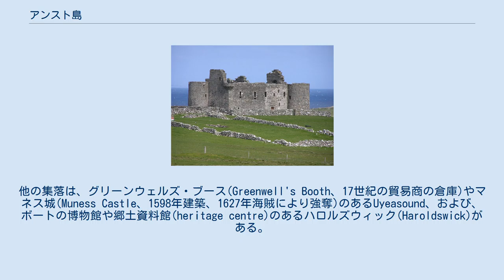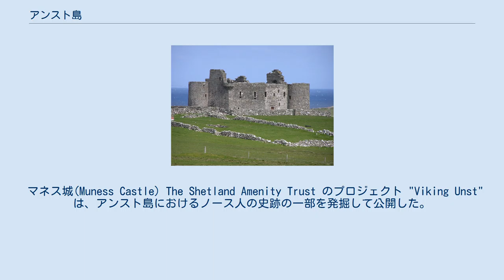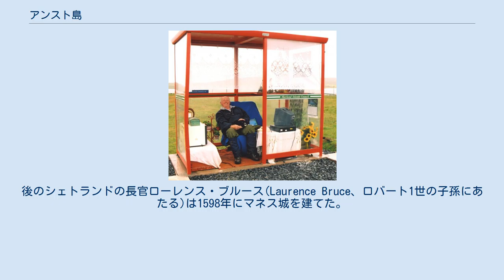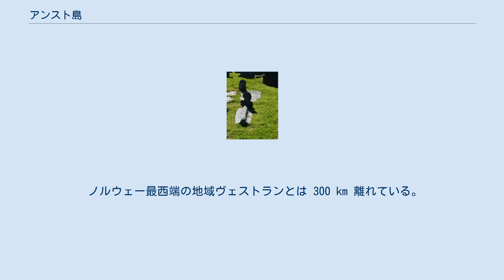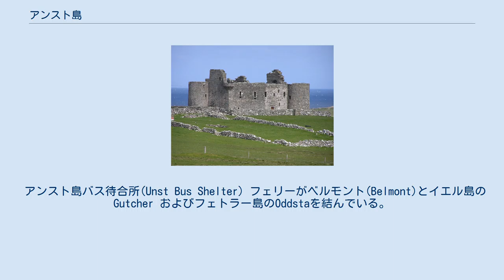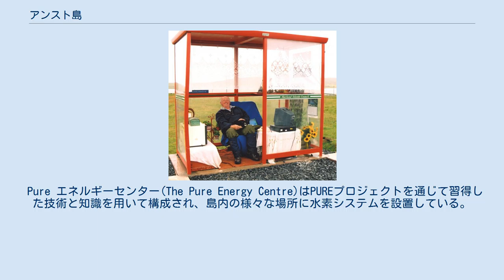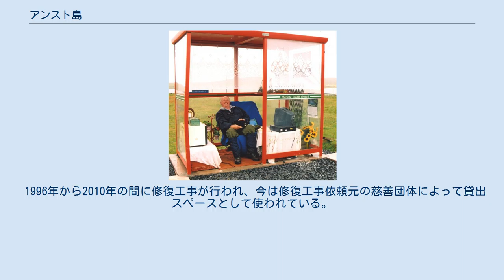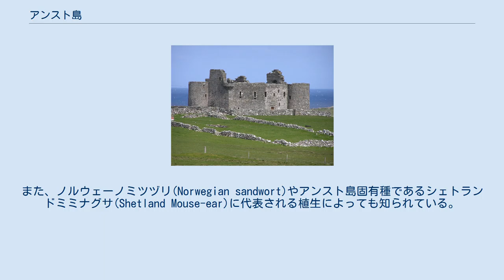アンスト島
アンスト (Unst、[ˈʌnst]。
ウンストとも発音する。
)は、スコットランド シェトランド諸島北部の北方諸島(North Isles)の1つである。
 ブリテン諸島における最北の有人地域であり、シェトランド諸島の中で本島・イエル島に次いで3番目に大きい。
面積は 46平方マイル (120 km2)、人口密度は5.2 人/km2。
最高地点はサクサ・ヴォード(Saxa Vord) (標高284m)。
 アンスト島は広大な草原と海岸の崖から構成されている。
中心の村は、かつてラーウィックに次いで2番目に大きいニシン漁港であり今はレジャーセンター(Unst Leisure Centre)や空港(Unst Airport)の所在地となっているバルタサウンド(Baltasound)である。
他の集落は、グリーンウェルズ・ブース(Greenwell's Booth、17世紀の貿易商の倉庫)やマネス城(Muness Castle、1598年建築、1627年海賊により強奪)のあるUyeasound、および、ボートの博物館や郷土資料館(heritage centre)のあるハロルズウィック(Haroldswick)がある。
 シェトランドにはケルト以前の未知の起源の名前を持つ、フェトラー島、アンスト島、イェル島の3つの島が存在する。
これら3島の名前の最も初期の記録は古ノルド語に紐づけており、 Fetlar は fetill の複数形であり "肩ひも" を、 Omstr は麦わらの山" (corn-stack) であり、 í Ála は "深い窪み" (deep furrow) を意味する ál から来ている、としている。
 しかしながら、これらの説は島名の起源として確実なものであるとは言いがたく、おそらくはノース人より前の言語の翻案とも考えられる。
 これはピクト語の可能性も考えられるが、明確な証拠はない。
 アイザック・テイラー(Isaac Taylor)の「Names and Their Histories」（1898年）では、"鷲の巣"を意味する古ノルド語 "Ornyst" の派形が示唆されている。
 マネス城(Muness Castle) The Shetland Amenity Trust のプロジェクト "Viking Unst" は、アンスト島におけるノース人の史跡の一部を発掘して公開した。
島内全体で存在が60件が知られているロングハウスのうち、Hamar(バルタサウンド近く)、Underhoull(島の南西)、ベルモント(Belmont、島の南端)にある3つについて作業が行われた。
ヴァイキング船の複製 Skidbladner が現在ハロルズウィックの港で公開されている。
 12世紀以前のキリスト教会の遺構がアンスト島には計2つ、南西のLundにある聖オラフ教会(St Olaf's Chapel)、南東の海岸サンドウィック(Sandwick)のFramgordにある貴婦人教会(Our Lady's Kirk)が残っている。
 LundとFramgordの双方の墓地にノース人の様式である十字型の墓石が立っており、Framgord には数少ない "keelstone" の墓標が残っている。
 後期ノース人時代(Late Norse)のロングハウスが両者の港の周辺で確認されており、そのうちサンドウィックのものは牛の形をした牛舎の扉を今なお保持している。
 小さな十字型の墓標と、転覆した船の竜骨の形の墓石。
(サンドウィックのFramgordにある後期ノース人時代(late-Norse)のキリスト教会にて。
) 1567年、 ボスウェル伯ジェームズ・ヘップバーン( スコットランド女王メアリーの夫)は6月のカーベリーヒル(カーバリーヒル)の戦い(Battle of Carberry Hill)の後、自領であったシェトランドに渡り、アンスト島に滞在していた。
7月に政敵マリ伯の軍が3艘の船で現れ、バルタサウンドでの3時間の海戦ののち、ノルウェーへ逃れた。
後のシェトランドの長官ローレンス・ブルース(Laurence Bruce、ロバート1世の子孫にあたる)は1598年にマネス城を建てた。
 19世紀後半の作家ロバート・ルイス・スティーヴンソンの父と叔父はマックル ・フラッガ(Muckle Flugga)灯台の主な設計技師だった。
スティーヴンソン自身はエディンバラの出身ではあるがアンスト島を訪れており、小説 宝島の地図の元にしたと言われて...